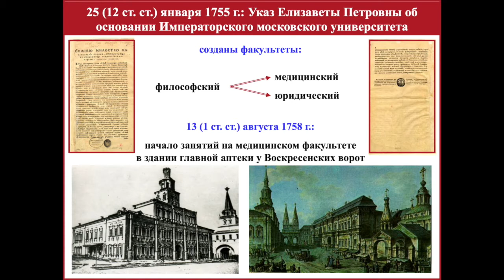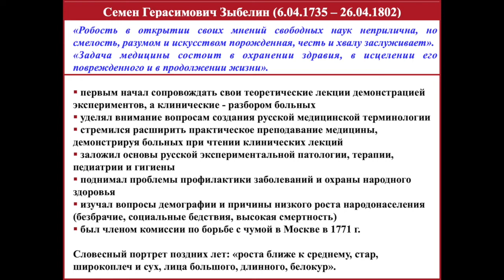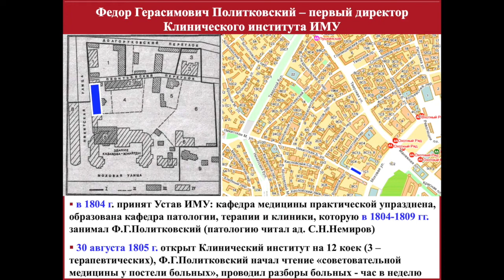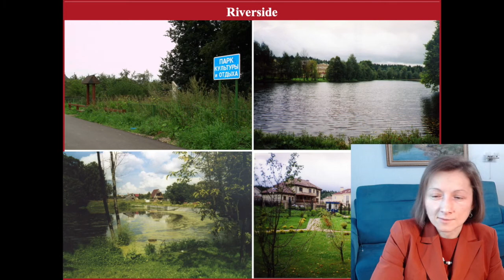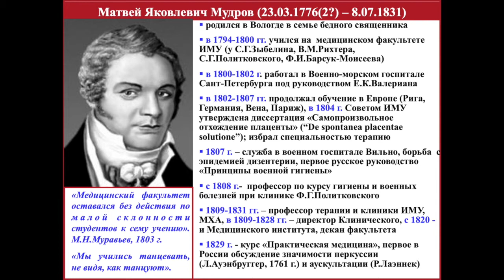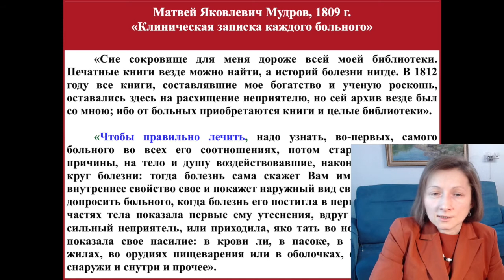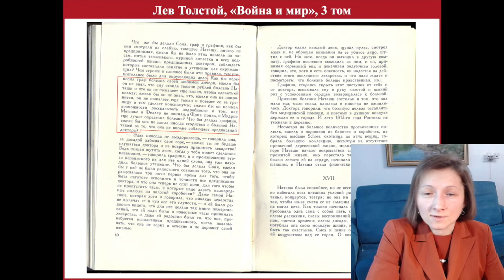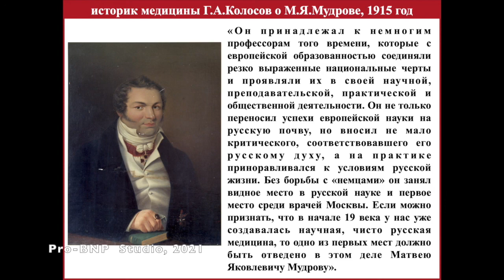Лекция "История факультетской терапевтической клиники" (часть 1). Профессор О.В.Благова